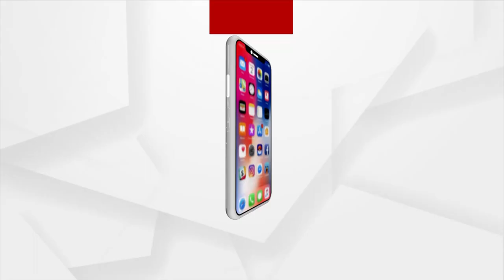Headlines@ 12 pm | 15 Mar 2022 | Argus News